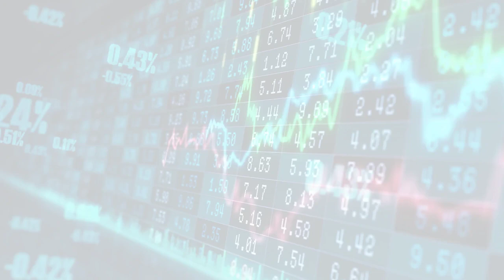Earnings (Fri, 09 Jun 2023 00:23)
Earnings
Fri, 09 Jun 2023 00:23
DocuSign shares rise on earnings beat and strong guidance
In DocuSign's fiscal quarter ended April 30, revenue jumped 12% year-over-year to $661.4 million, beating analyst estimates of $642 million.